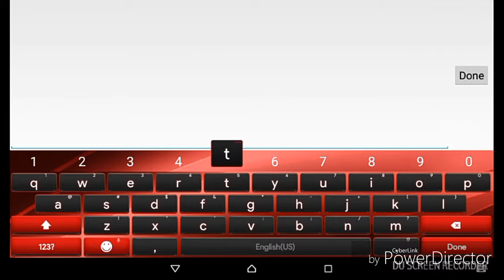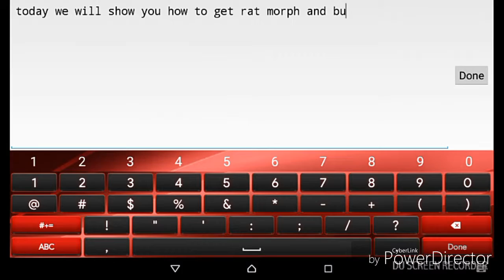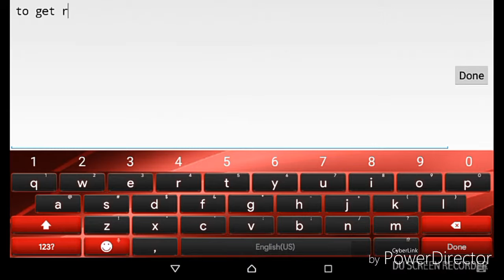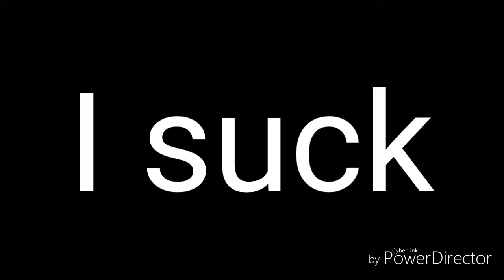Graalonline classic how to get the rat morph